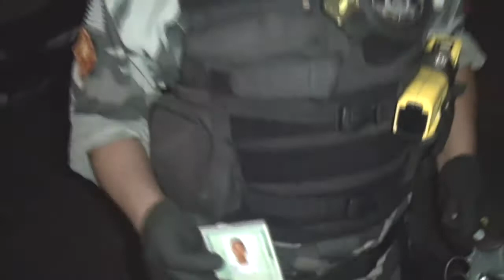Meio Norte: Rone prende suspeitos que iriam assaltar posto de gasolina